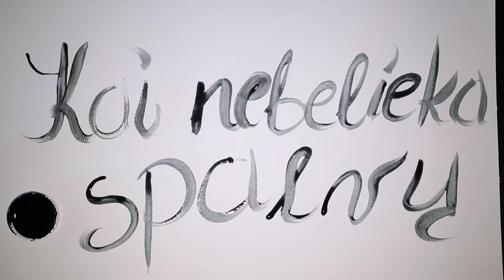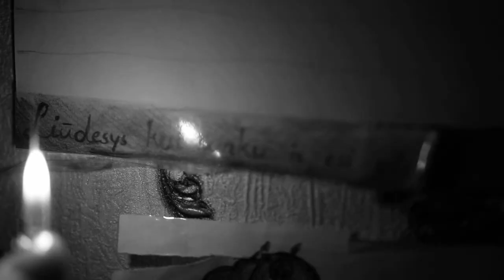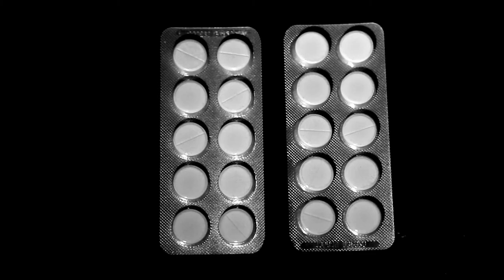Kai nebelieka spalvų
Kaip jaučiasi žmogus, kai tik savęs žalojimas gali grąžinti iš beprotybės į realybę? "Kai nebelieka spalvų", tai istorija apie merginą kuri sirgo sunkiai pastebima liga - depresija.

 Pašnekovės prašymu jos asmenybė neatskleista.

Tai Vilniaus universiteto, Komunikacijos fakulteto, Žurnalistikos instituto, IV kurso studento Tomo Bardausko baigiamasis kūrybinis darbas.

Garso takelis:

Frederic Chopin - Nocturne op.9 No.2
Alina Orlova - Spindulėlis